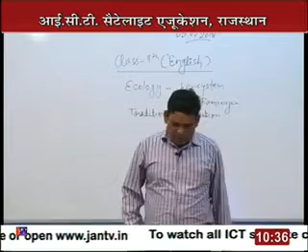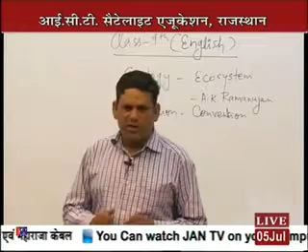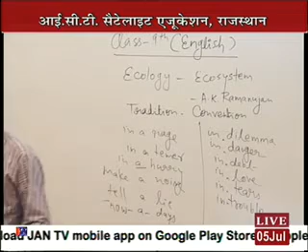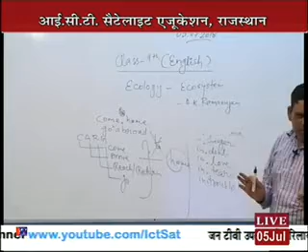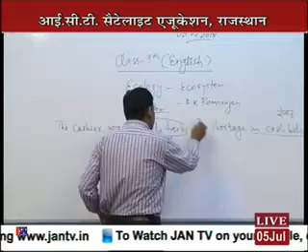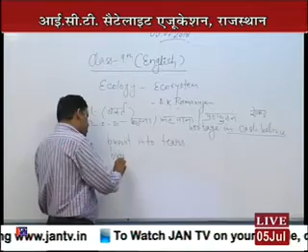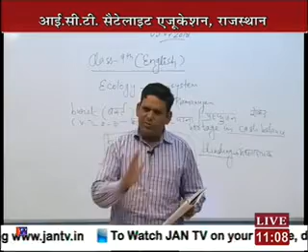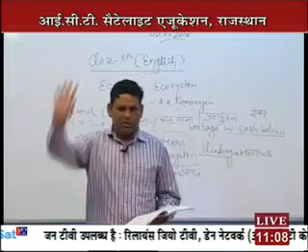Rajasthan ICT Satellite Education English 9th “Ecology-Ecosystem” 5 July 2018 19 Lecture-2